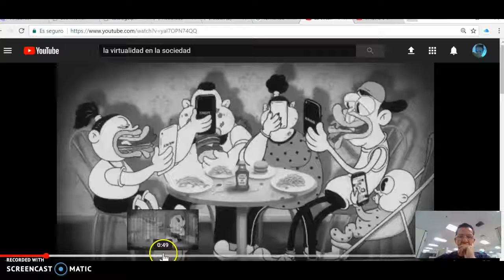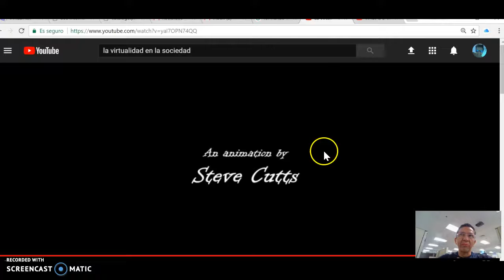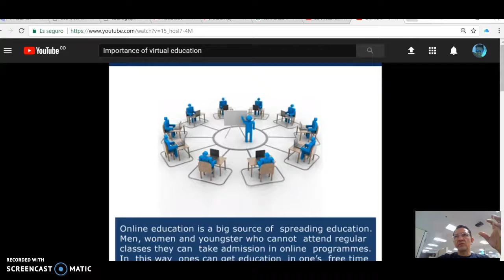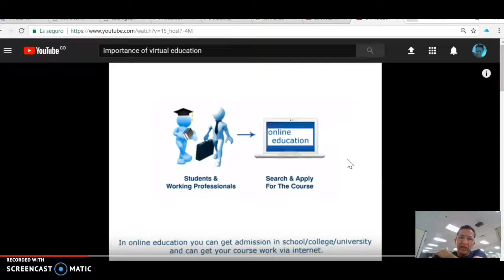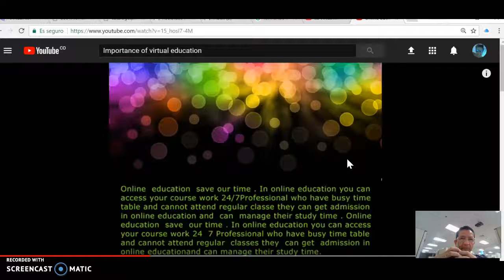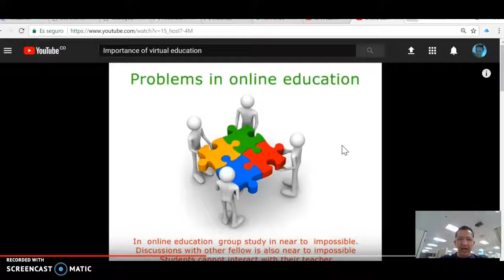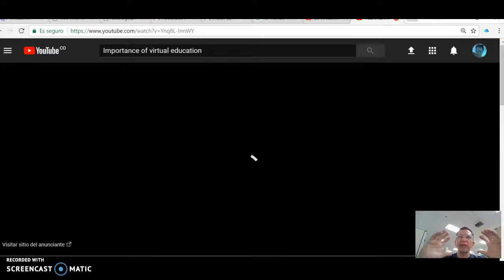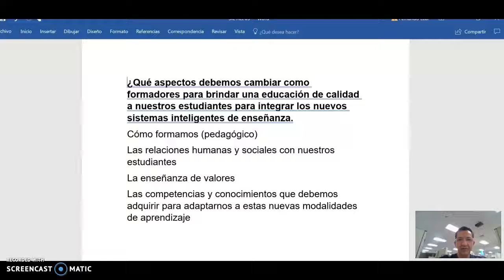Tutoria, Tutor, Tutorado Act. 05